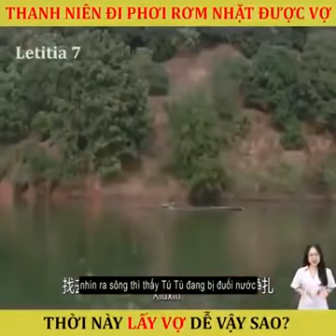Review phim: NHẶT ĐƯỢC CÔ VỢ